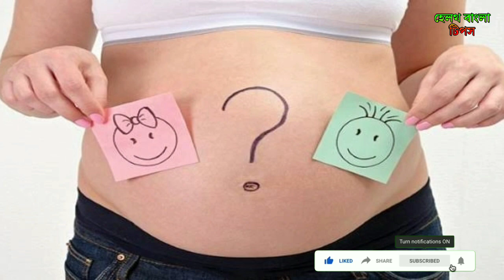আল্ট্রা ছাড়াই এই ৮ টি লক্ষনেই বুঝবেন গর্ভের বাবু ছেলে নাকি মেয়ে।।জেনে নিন।।Health bangla tips